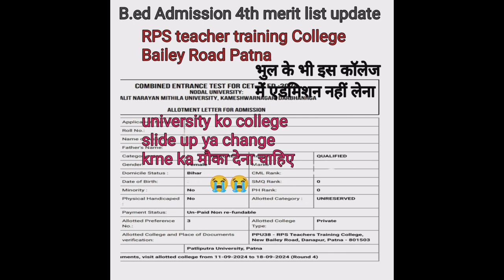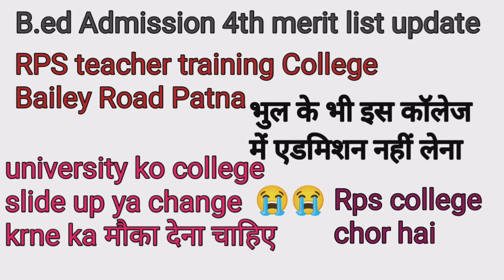Bihar B.ed 4th merit list admission last date | Rps teacher training college new Bailey Road Patna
Bihar B.ed 4th merit list admission last date | Rps teacher training college new Bailey Road Patna @Studentvihar @learningcorner7353
Rps teacher training college Patna me admission bhul ke bhi mt lena
Rps college rps more patna me bahut loot ta hai